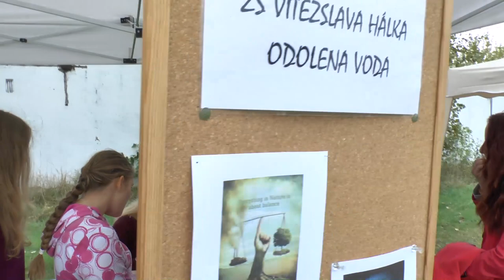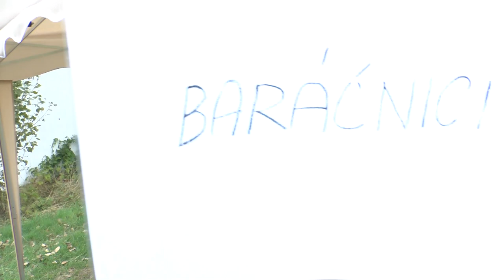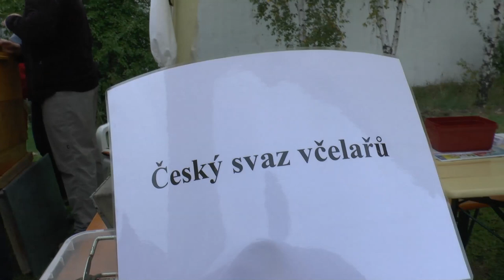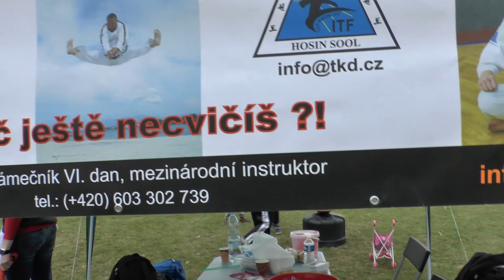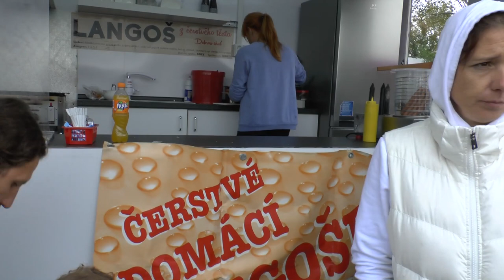Den pro Vodolku - 7.ročník (16.9.2017) 2.část